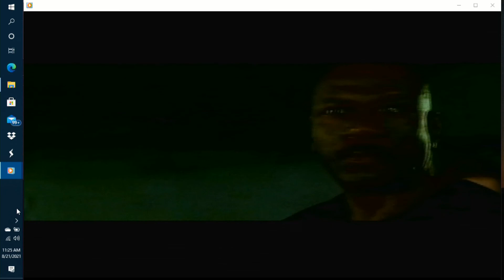Dawn of the Dead (2004) : Deleted Scenes (Ving Rhames, Sarah Polley, Jake Weber)